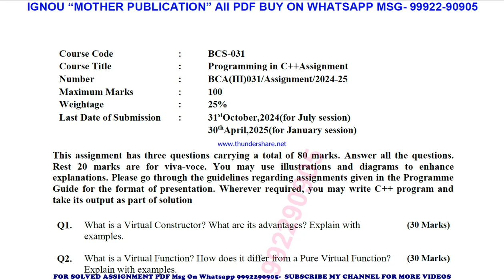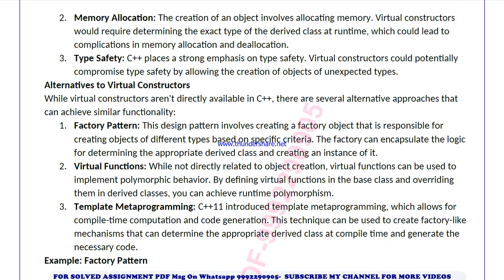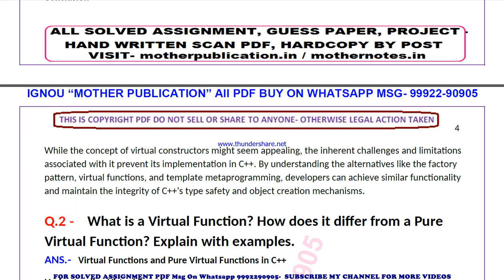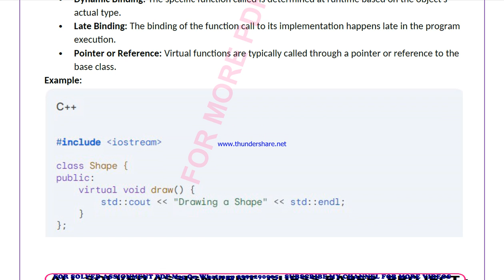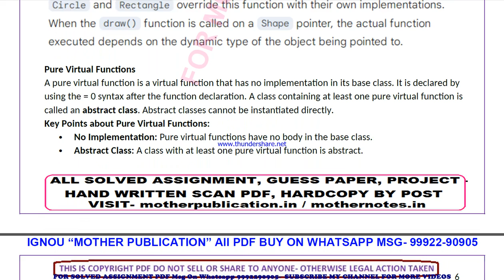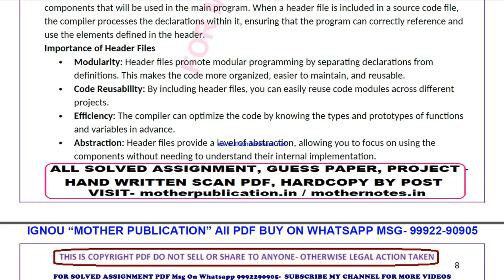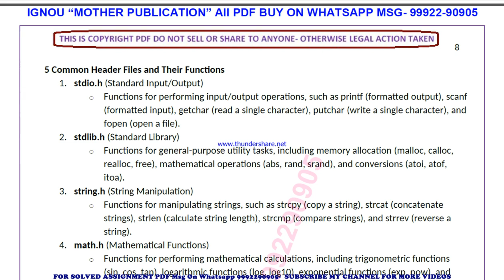bcs 31 solved assignment 2024-25 | bcs 31 solved assignment in english 2025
ignou solved assignment bcs 31,
bcs 31 solved assignment in english,
 bcs 31 ignou assignment 2024-25,
  bcs 31 solved assignment 2024-25,
 ignou bcs 31 solved assignment free,
  solved assignment ignou 2024-25 bcs 31,
 solved assignment of bcs 31,
 bcs 31 ignou solved assignment kaise download kare,
 ignou solved assignment 2024-25 bcs 31,
bcs 031 solved assignment,
bcs 031 solved assignment 2024-25 in english,
bcs 031 solved assignment in english,
bcs 031 ignou assignment 2024-25 solved,
bcs 031 solved assignment 2024-25,
ignou bcs 031 solved assignment free,
bcs 031 solved assignment ignou 2024-25,
solved assignment ignou 2024-25 bcs 031,
bcs 31 solved assignment ignou exam preparation ignou exam
bcs 31 exam how to study for ignou,
exam bcs 31 exam preparation preparation for,
gnou exams bcs 31,
 ignou bcs 31 exam preparation,